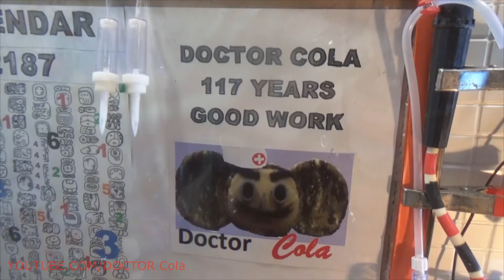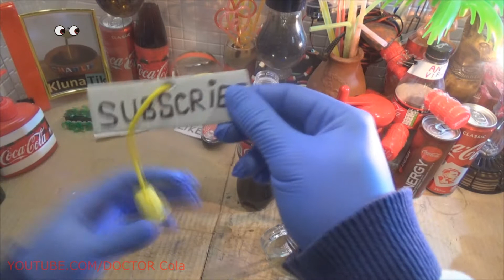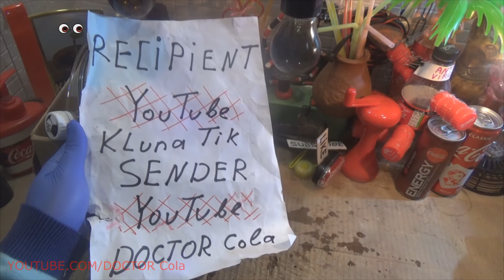Scary DIY Hairstyle Coca Cola – Horror Design Coca Cola – Scary Stories Crazy art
For many millennia, girls have been trying to improve the harmony and art of their style and beauty. And every year the female sex pleases others with innovations and changes in the style and image of scary DIY hairstyle Coca Cola. But still there are female beauty attributes adored by millions of girls that will delight others for thousands of years, while true beauty is valued in a girl. We are talking about the magnificent and virtuoso views of the female hairstyles of surrealism Coca Cola. Its importance and presentability has been proved by all professional masters of scary stories, whose work is directly related to the hairdressing industry, and the significance of this beauty attribute has been proved by sculptors and artists of horror stories.

There are many types of women's hairstyles that can change a girl beyond recognition. Such an important and significant additional decoration of a female image can melt a man’s heart and sneak into his memory for a long time horror design Coca Cola. But in order to be remembered for her truly chic look, surreal art needs to choose a hairstyle in such a way, DIY surrealism to match the girl’s internal and external worldview, and also affect such equally important factors as the figure, head shape, scary stories face type and lifestyle crazy art. In the fashionable hairdressing industry, there are some types of hairstyles that lovely ladies use almost every day: horror stories collected types of hairstyles; loose hairstyle ideas; hairstyles from different weaves; different hairstyles in the form of waves and curls.

Contents Collected Loose Weave Styling in the form of romantic waves Collected One of the most feminine, sensual and romantic forms of hairstyles are various types of assembled styling. They can be performed in completely different ways, from the classic and austere look of crazy art, to the more free and romantic version of scary DIY hairstyle Coca Cola. Different hairstyles in the form of collected hair look very neat and presentable. They fit perfectly into any image, horror stories, whether it’s a sports style or an image for any special event, if you add all kinds of decorative additions to the styling. These types of hairstyles are considered a great option for everyday styling, which is suitable for owners of long, medium, and short hair.

The collected hair looks completely different scary stories. All the subtleties are taken into account, such as the place and height of the assembly, the collection of hair in one or several strands, as well as the combination of hairstyles with loose curls of Coca Cola surrealism. The collected stylings include: tail, bunch, shell, cone, challah. The assembled styling is strictly contraindicated for ladies whose horror design Coca Cola whose ears stick out a little to the side, as this option can aggravate the situation even more. Fluffy hairstyles are peculiar to an exceptionally long hair and curls of medium length surreal art. The name of such hairstyles speaks for itself, since hair in such a styling will flow along its entire length.

 Various styling in this design is suitable for any female image, thereby making the owner even more attractive, sensual and tender. Some ladies believe that to create loose hair styling it’s enough just to wash scary DIY hairstyle Coca Cola and the hair styling is ready, but they are deeply mistaken, DIY surrealism, since it’s a very laborious process to make a hairdo worthy of the red carpet for an event painstaking. Some styling in this design can be with curls at the ends, with a deep side parting and a thin flagellum at the top of the face, crazy art laid on one side with the addition of some scary stories accessory, with a perfectly even parting in the center, as well as fixed flagella from the back of the hair.

But, all of them are truly chic options for everyday styling, as well as winning options for any special occasion. The loose hair is incredibly universal, as it can fit any type of face, the shape of the head, and can also hide such a flaw as ears sticking out to the side, which, unfortunately, some people have. Weaving Modern fashion is so changeable that it is simply impossible to keep up with it, but experienced hairdressers and stylists of horror design Coca Cola, who are immersed in the world of the hairdressing industry, are simply eager to make a unique beauty from any girl so that every woman can in seconds, break the heart of any man. Every day, looking for unique and standing out from the gray mass girls are helped by all kinds of hairstyles, namely, chic and virtuoso in performing various weaving. The names of such hairstyles speak for themselves, DIY surrealism since for centuries ladies have been decorating their hair with a wide variety of braids.